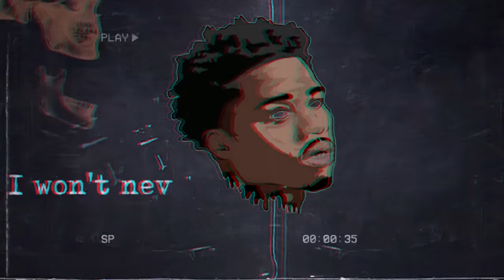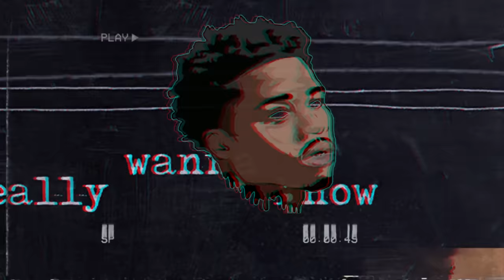Roddy Ricch - The Box [Official Lofi Remix]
Support ~
His socials:
Tune into our new 24/7 lofi playlist here!

We will deal with it immediately. Best way to contact is via twitter.